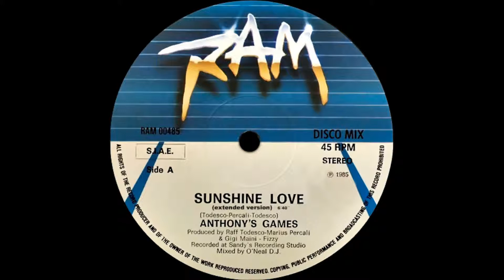ANTHONY'S GAMES - SUNSHINE LOVE (DANCE, BI BI VERSION 1985)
ANTHONY'S GAMES :  SUNSHINE LOVE
VERSION : DANCE, BI BI VERSION
SELLO : RAM RECORDS
FORMATO : VINILO 12´, 45RPM
PRODUCE :  RAFF TODESCO, GIGI MAINI, MARIUS PERCALI, FIZZY
MIXER : O'NEA DJ
PAIS : ITALIA
AÑO : 1985
GENERO : ELECTRONICO
ESTILO : ITALO DISCO